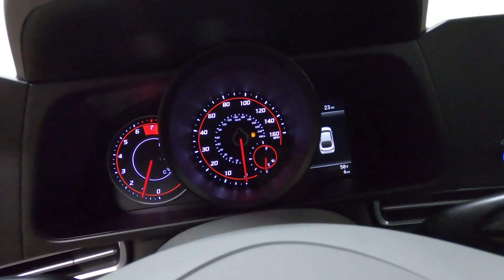New 2023 HYUNDAI ELANTRA SEL Car For Sale In Columbus, OH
Please visit Ricart Hyundai to view this New SCARLET RED PEARL 2023 HYUNDAI ELANTRA SEL for sale near Columbus, Ohio.

Stock #: HCP1168

Description:
2023 HYUNDAI ELANTRA SEL
New 2023 Hyundai ELANTRA Car is For Sale in Columbus, Ohio. This model has a 2.0 L engine, 1-Speed CVT w/OD transmission, and is finished in Red paint. Whatever questions you might have about this vehicle, you can be certain that our sales advisors can assist you every step of the way. On top of that, our financing experts are prepared to help you find the lease or finance option that is right for you. Find us at 4255 S Hamilton Road in Groveport, OH 43125, servicing customers throughout Central Ohio.